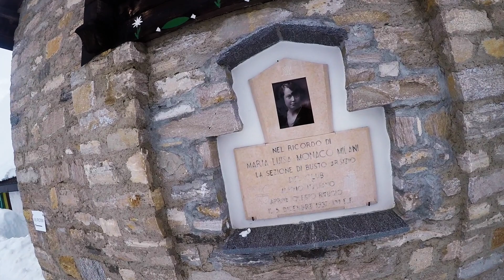Punta di Valrossa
Riale, Val Formazza, Punta di Valrossa